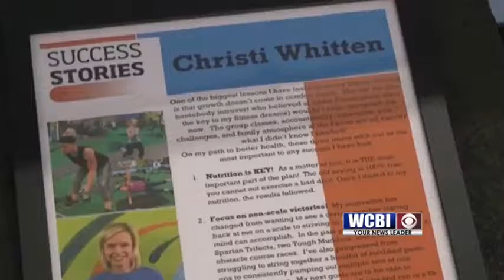Get Fit Friday 9/6/19- Fitness Factor Wall of Fame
Beth Jeffers introduces us to Christi Whitten, a longtime client whose life was transformed when she overcame her gym intimidation and began taking the different classes the Fitness Factor offers.